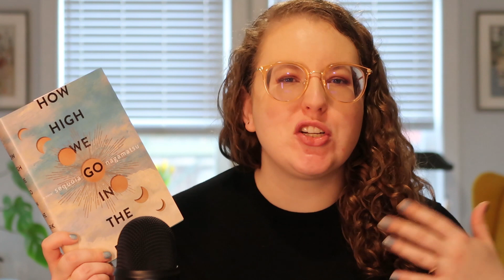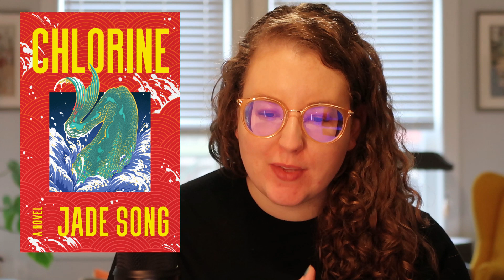TBR | March 2023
▷ Letterboxd (to keep up with what movies I'm watching)